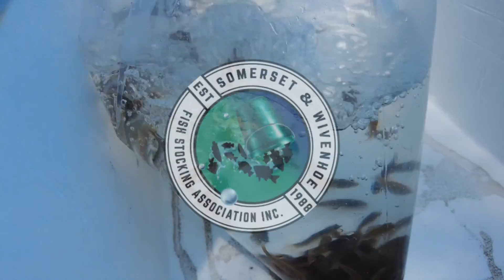Restocking of Mary River Cod into the Bremer River | Record Numbers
15,000 Mary River Cod fingerlings made their way into various parts of the Bremer River and tributaries in December 2022 ... all to help the species come back from the brink of extinction and create - ultimately - a regenerating population.